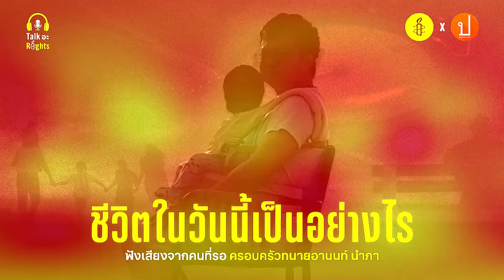ชีวิตคนรอเป็นอย่างไร ในวันที่อานนท์ไร้อิสรภาพ | Talk อะ Rights Podcast EP.5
“เขากลัวว่าลูกจะจำหน้าพ่อไม่ได้”
📌เสียงสะท้อนจากครอบครัวอานนท์ นำภา ทนายความนักปกป้องสิทธิมนุษยชนผู้ถูกพรากอิสรภาพ และต้องเข้าไปใช้ชีวิตอยู่ในเรือนจำ
💡อานนท์ คือหนึ่งในผู้ก่อตั้งศูนย์ทนายความเพื่อสิทธิมนุษยชนในประเทศไทย เขาเป็นหนึ่งในคนที่ให้การช่วยเหลือเรื่องกฎหมายกับผู้ที่ถูกละเมิดสิทธิมนุษยชน ที่ต้องการเรียกร้องความเป็นธรรมต่อกระบวนการยุติธรรม รวมถึงเป็นตัวแทนในการต่อสู้คดีให้กับผู้ที่ตกอยู่ในสถานะเปราะบางและผู้ที่มีความอ่อนไหวในทางคดีสูง

🚨แต่...ภายหลังเขาถูกดำเนินคดีจากการออกมาใช้สิทธิในเสรีภาพการแสดงออกและการชุมนุมประท้วงโดยสงบ ชีวิตของเขาและครอบครัวเปลี่ยนแปลงไปมากมาย
❗ เมื่อผู้เป็นพ่อต้องกลายเป็นผู้ต้องขังในคดีความทางการเมืองจนต้องเข้าไปอยู่ในเรือนจำที่พรากให้เขาต้องอยู่ห่างไกลจากครอบครัว ตอนนี้เวลาผ่านมาร่วมปีแล้วที่อานนท์ นำภา ไม่ได้อยู่เฝ้าดูการเติบโตของลูกๆ การเลี้ยงดูจึงเป็นหน้าที่ของผู้เป็นแม่เพียงลำพัง ปัจจุบันยังพบว่าคดีของอานนท์มีทั้งหมด 5 คดี รวมโทษจำคุก 14 ปี 2 เดือน 20 วัน และยังมีคดีอื่นๆ ที่เขาต้องรับชะตากรรมจากการใช้สิทธิในเสรีภาพการแสดงออกและการชุมนุมประท้วงโดยสงบ

สิ่งเหล่านี้สะท้อนให้เห็นช่องโหว่อะไรในกระบวนการยุติธรรม ติดตามเรื่องราวทั้งหมดได้ที่ Talk อะ Rights Podcast🕯️